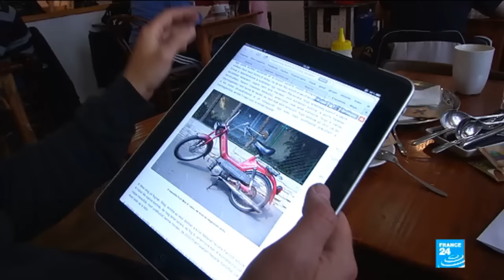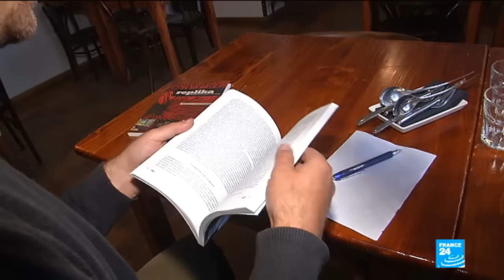Europe Now - Meet Agoston, the sociologist behind Hungary's only moped blog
In our show Europe Now, we meet Agoston, the sociologist behind Hungary's only moped blog.